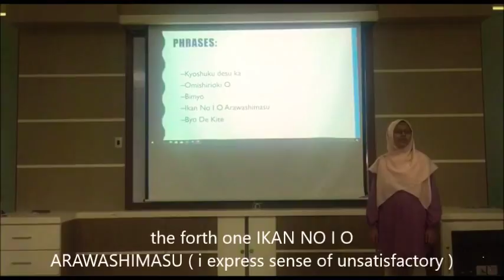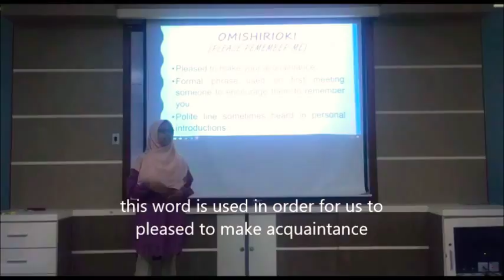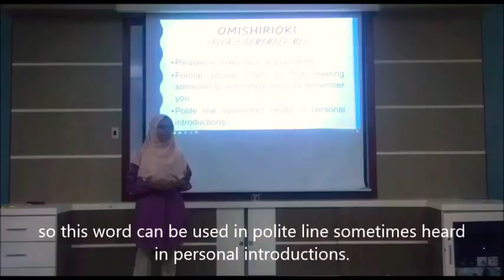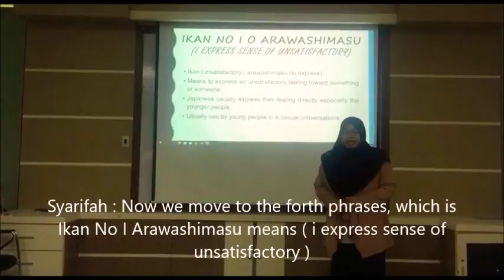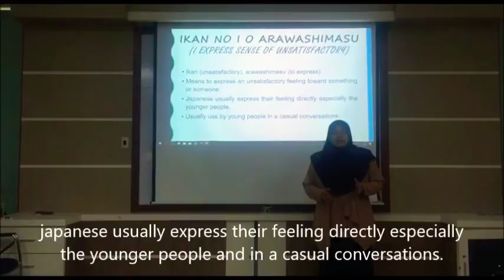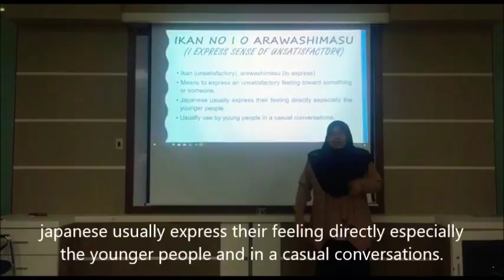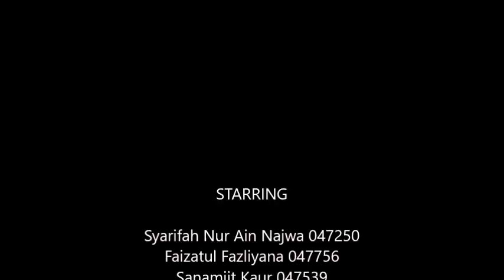Nihongo Class Task..LLB Student